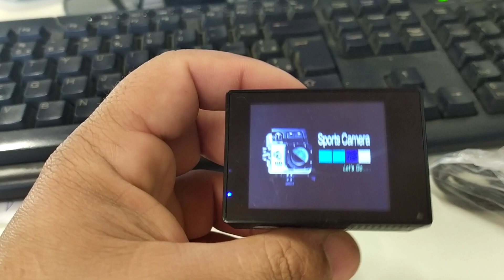Câmera Gopro heo do Paraguai